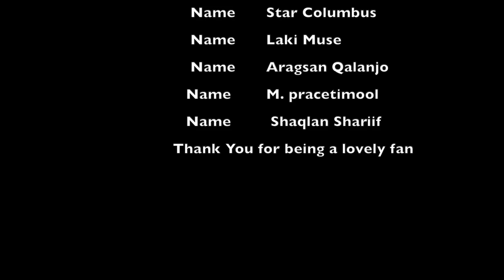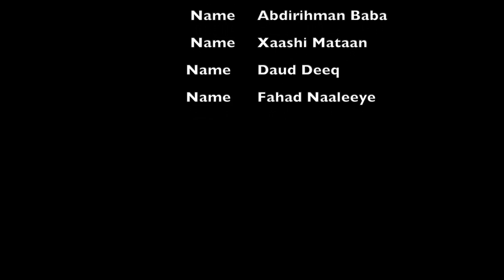FILIMKIII JAHWAREER #10 DAAWASHO WACAN